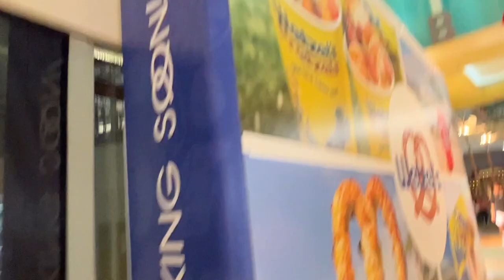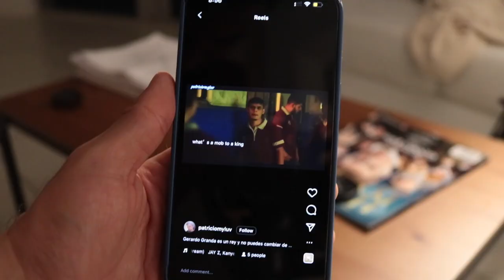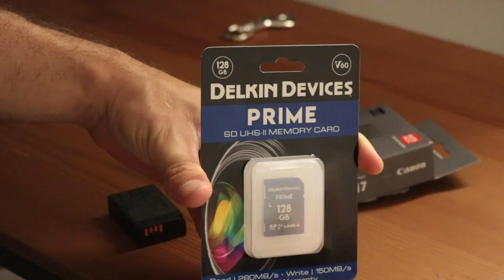grabar aqui me trae MALOS recuerdos- Vlog 4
Hablo de ESOS ESTUDIOS, no del proyecto que estoy haciendo.